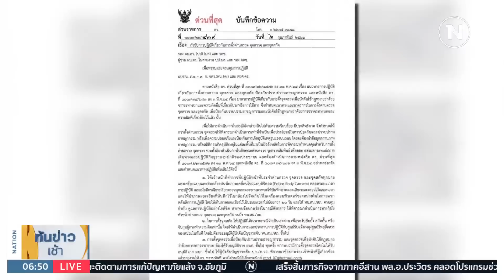"รองต่อ" จ่อถกแก้ปัญหา "ตั้งด่านรีดไถ" สัปดาห์นี้ | เนชั่นทันข่าวเช้า | NationTV22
Line : @nationonline